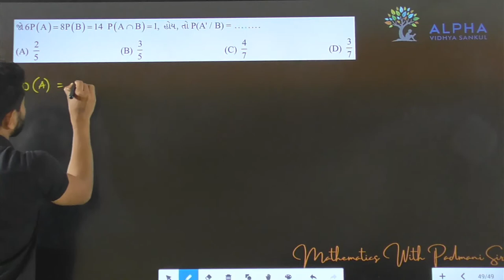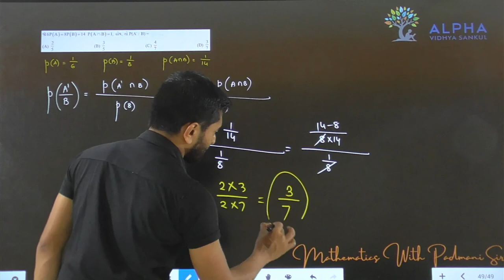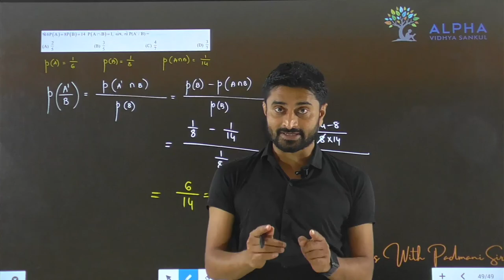Paper 1 | Section A | Que 49 | Maths | Std. 12 | Alpha Vidhya Sankul | in Gujarati by Padmani Sir